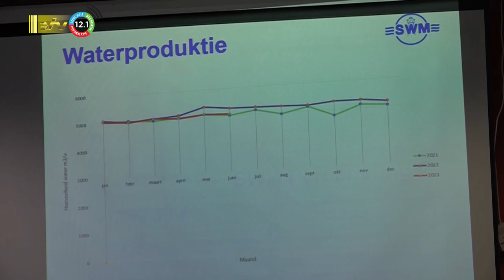15 08 2023 SWM bespreekt lage waterdruk